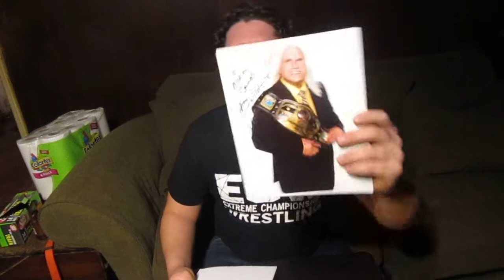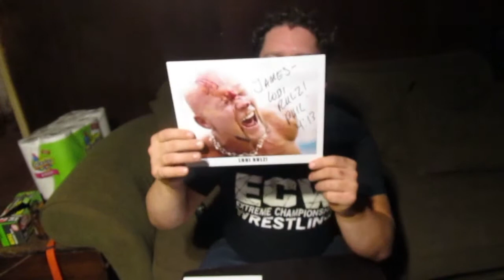JACK SWAGGER AT UCW WRESTLING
Matches You Will See In This Video:
1. Tommy Wildfire Rich & Bobby Fulton Vs. Brady Pierce & Jaxson James
2. C.W. Anderson & Damien Wayne Vs. Lodi & Scotty Matthews
3. Jack Swagger Vs. Wes Brisco